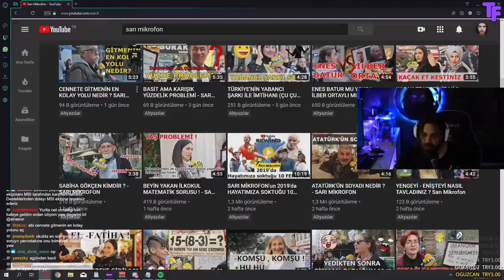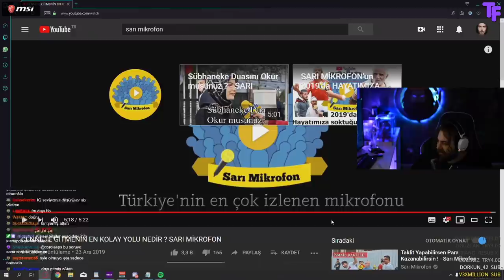Elraen - Sarı Mikrofon "Cennete Gitmenin En Kolay Yolu Nedir?" İzliyor